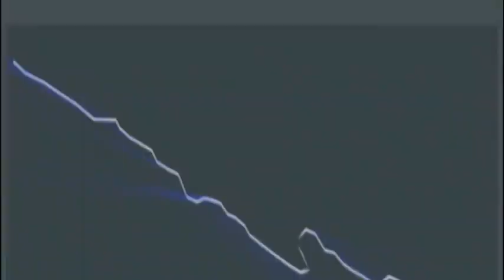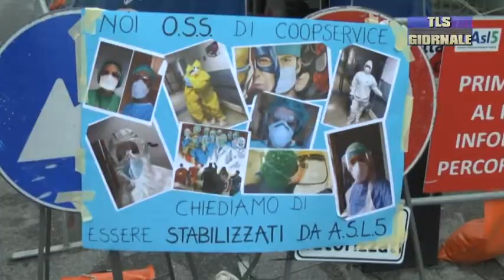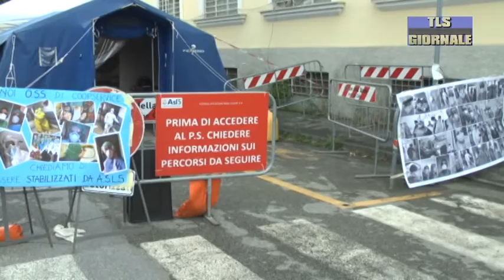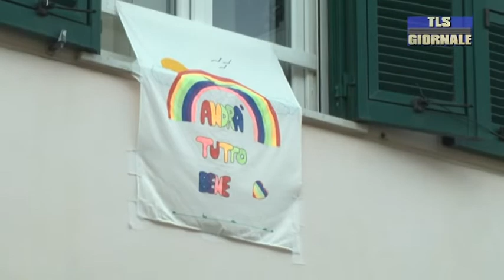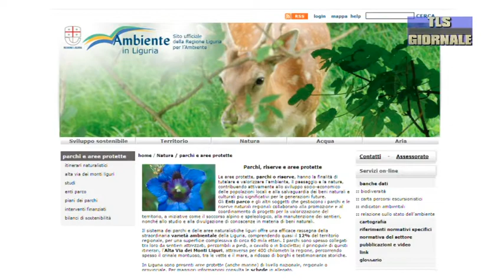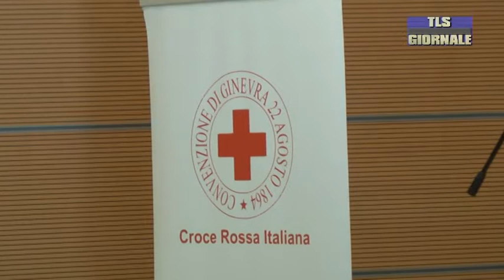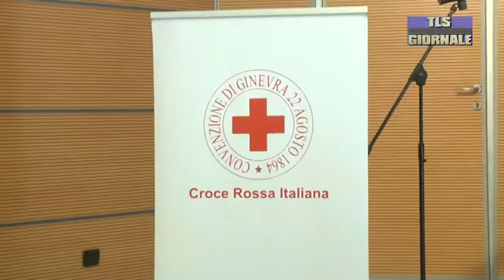Tls giornale martedì 07-07-2020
TLS GIORNALE MARTEDÌ 7 LUGLIO 2020

Rapinò la titolare di un bar pasticceria a Santo Stefano, rischia vent'anni di carcere

Stabilizzazione degli operatori socio sanitari in Asl 5, Cgil pronta a intraprendere vie legali

La Corte Costituzionale boccia la legge taglia parchi di Regione Liguria. La soddisfazione degli ambientalisti

Lutto nel mondo della scuola: se ne va la dirigente Paola Maggiordomo

Allarme alcol. Prima bevuta a 13 anni. I volontari di Croce rossa uniti in un progetto di sensibilizzazione contro l'abuso